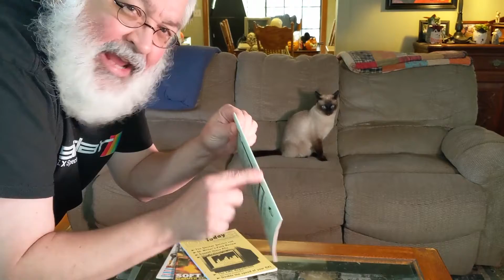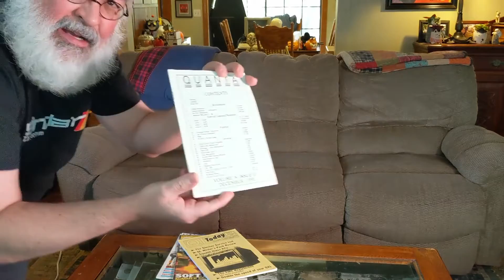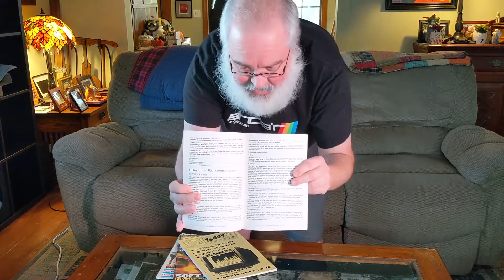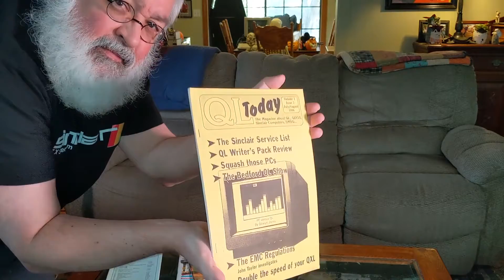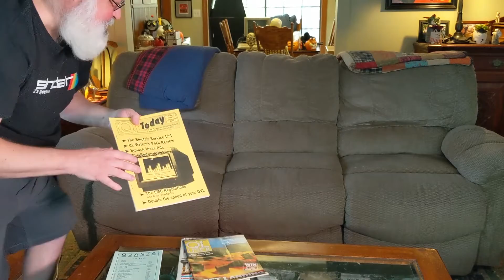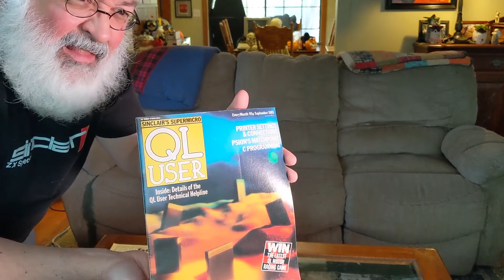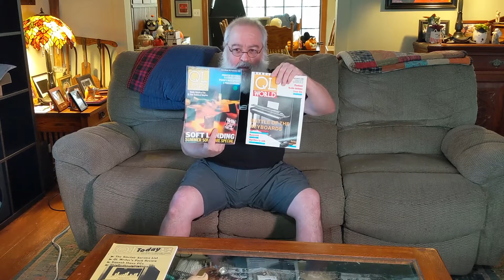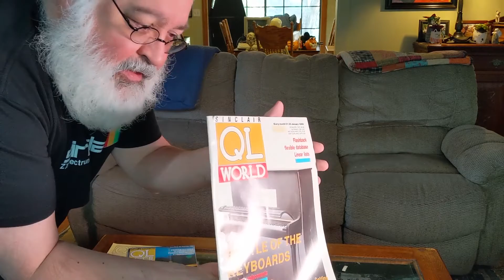Sinclair QLvember - QL Magazines - QLvember - November QL Fun - QL Magazine from 1980s 1990s 2000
It is QLvember. November 2020... and today we cover the Sinclair QL in the form of Magazines!

Come along with me to chat about 4 magazines I have in my collection and what I think about each.

Celebrate the QL this month and boot yours up... and have fun!!

If you enjoy my channel and hope to help me grow it more, please consider becoming a patron:

Some great links to follow about QL.